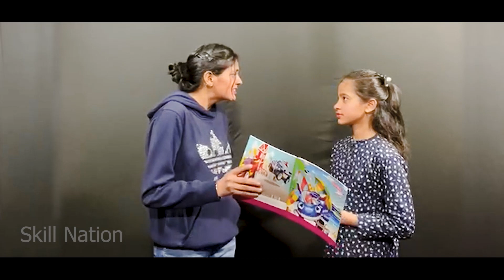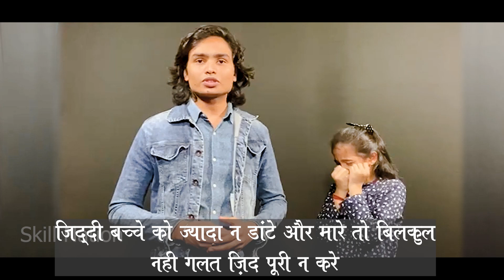Beautiful Parenting Tips With Act ..Episode 1@ali_talkz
Welcome in Parenting Tips Episode 1..Now a days parenting has gone tough with kids ,,,,though parents try their level best to nourish them perfectly and teach good  lessons in their best way yet something goes wrong..
and what's wrong .?
here you people will come to know in this video. in the medium of act
by Meenakshi ,Sidhhi and Ankit...